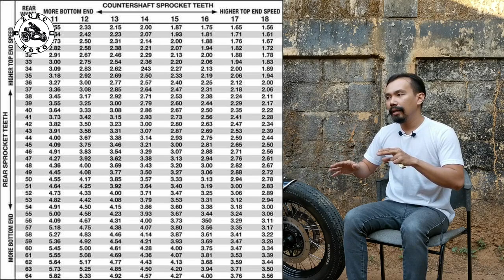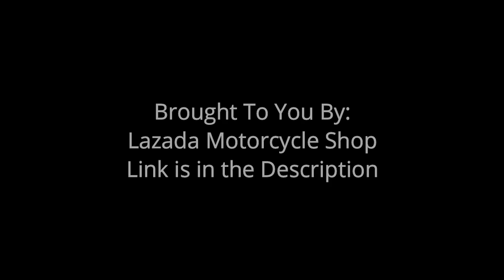Rusi Classic 250 After 4 Years Review | Part 1